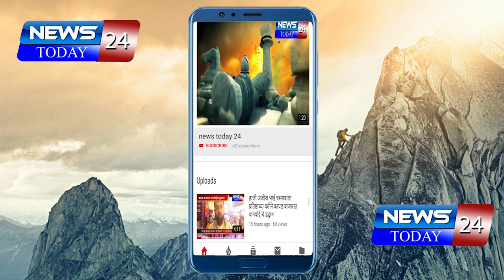अहमदनगर ब्रेकिंग : 'बांगर वेगळे, मी वेगळा...' Shankarrao Gadakh यांचं Call Recording Viral | nevasa